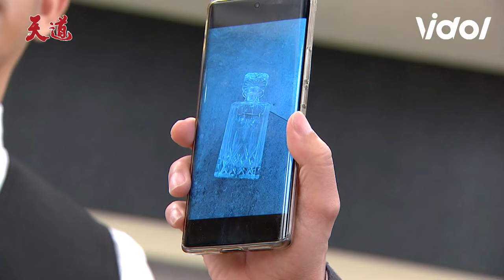天道／東俊、子茜見犯案酒瓶皮皮挫跑給警察追！跪求超越幫忙Dora身分恐遭揭穿？｜天道 Fight For Justice｜三立娛樂星聞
來源：天道 Fight For Justice